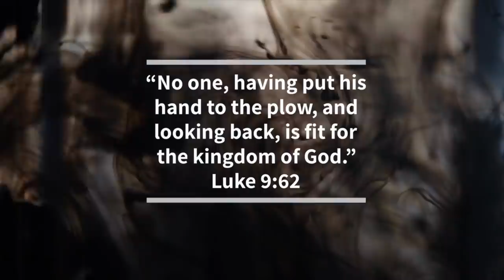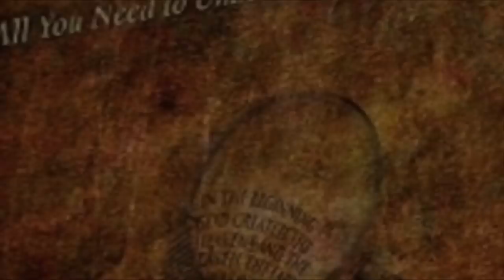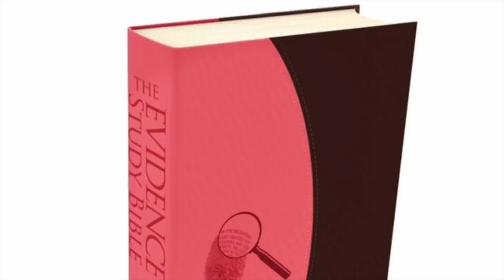She Went to Prison Just Hours After This Interview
Ray Comfort interviews a woman who went to prison mere hours after this evangelism encounter took place. She's broken, devastated, and hopeless—but the gospel provides her with endless hope.